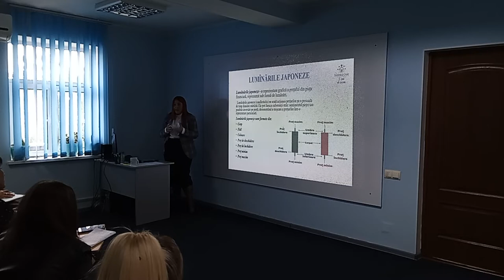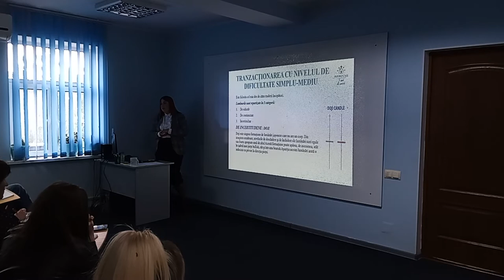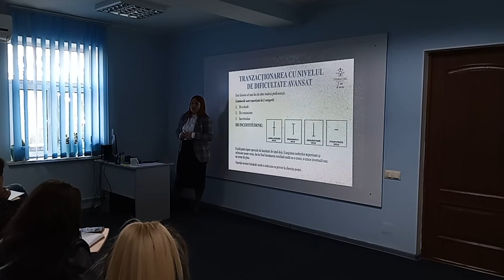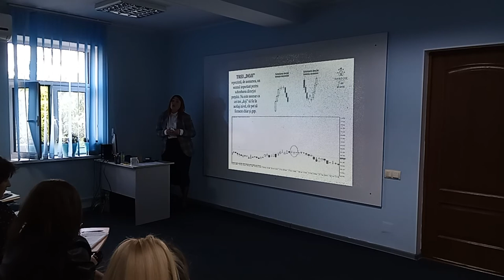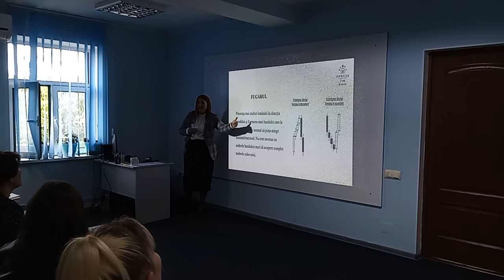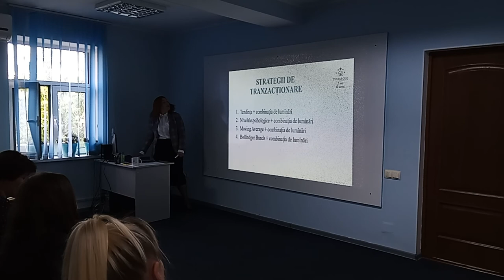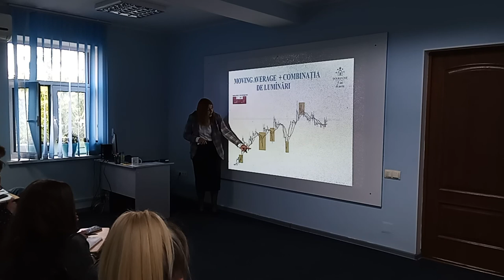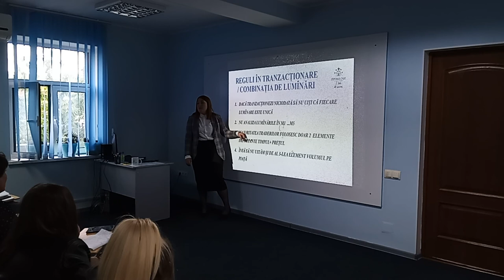Master Class: Combinațiile de lumânări. Etnogeneza și evoluția lor în timp